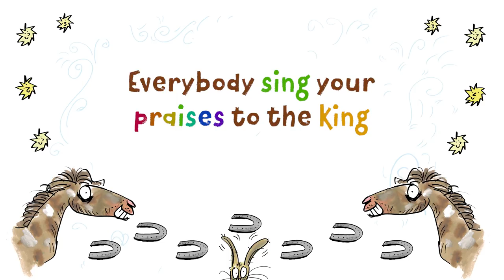The Clip-Clop Beat - Written by Bob Hartman and Sam Hargreaves - Lyric Video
A song for all age worship telling the Bible story of Palm Sunday.
Written by Bob Hartman and Sam Hargreaves.

Taken from the album Bob Hartman's Rhyming Bible.

We grant the use of this video within Church services or small group settings. If recording and uploading church services to YouTube then permission is also granted provided the Church has the additional CCLI streaming licence and reports the usage.